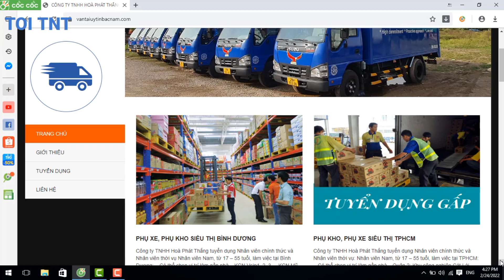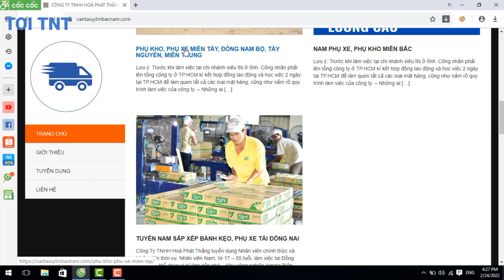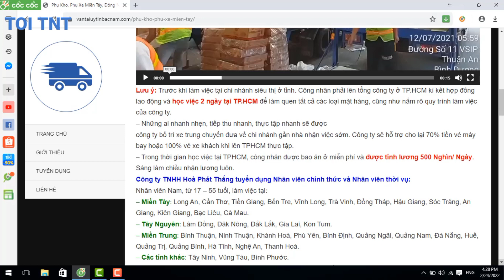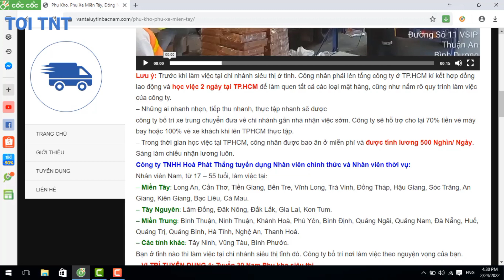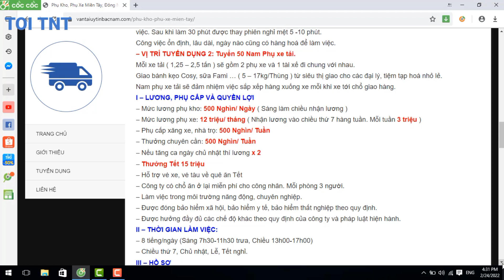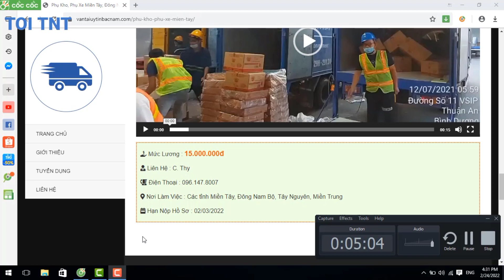CẢNH BÁO LỪA ĐẢO TUYỂN TÀI XẾ, PHỤ XE, PHỤ KHO LÀM Ở SIÊU THỊ LƯƠNG CAO.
Cảnh báo lừa đảo làm tài xế, phụ xe, phụ kho siêu thị lương cao.